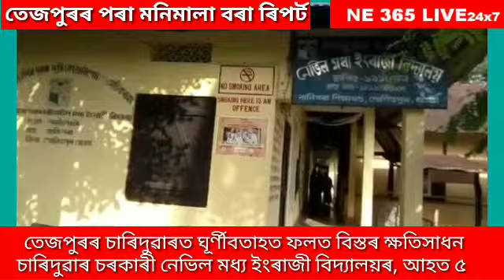তেজপুৰ চাৰিদুৱাৰত ঘূৰ্ণীবতাহৰ ফলত বিস্তৰ ক্ষতিসাধন চাৰিদুৱাৰ চৰকাৰী নেভিল মধ্য ইংৰাজী বিদ্যালয়,আহত ৫